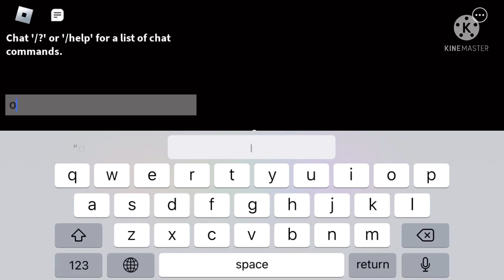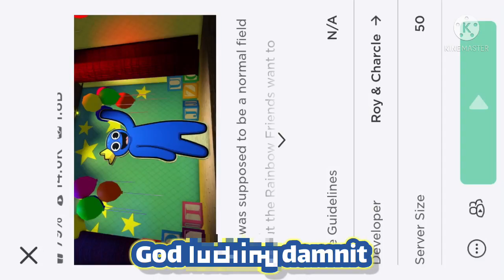Radin plays Rainbow Friends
Hello. it’s me, radin Mehran. I’m Iranian boy & I want to make my 1st video to get 1M subscribers. I love it. :D